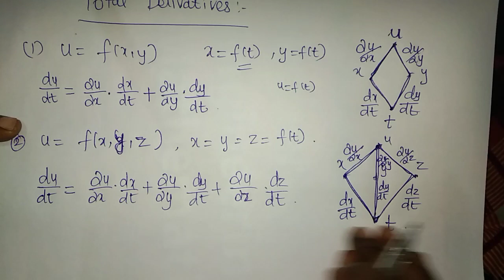TOTAL DERIVATIVES | MATRICES AND CALCULUS UNIT-3 VIDEO-8, MA3151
UNIT – III FUNCTIONS OF SEVERAL VARIABLES MA3151 Syllabus Matrix and Calculus

Partial differentiation – Homogeneous functions and Euler’s theorem – Total derivative – Change of variables – Jacobians – Partial differentiation of implicit functions – Taylor’s series for functions of
two variables – Applications : Maxima and minima of functions of two variables and Lagrange’s method of undetermined multipliers.